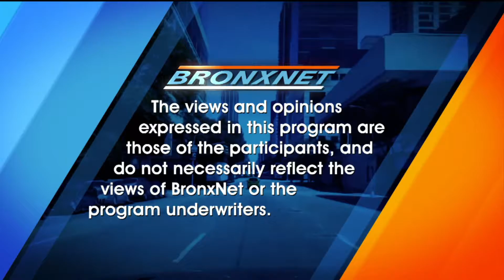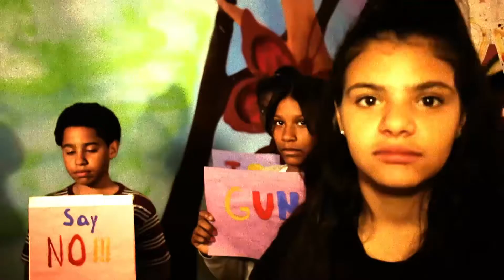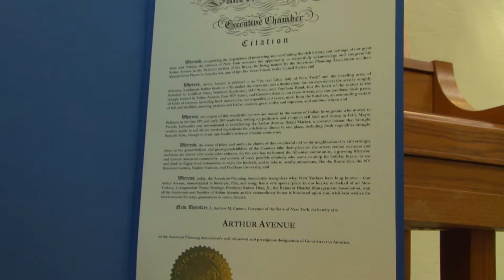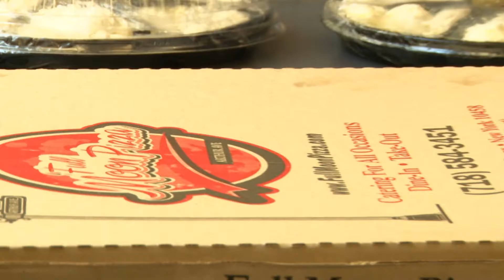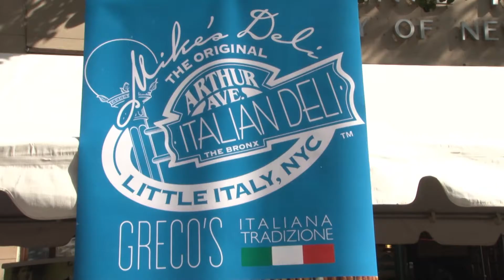OPEN University October 11 2016